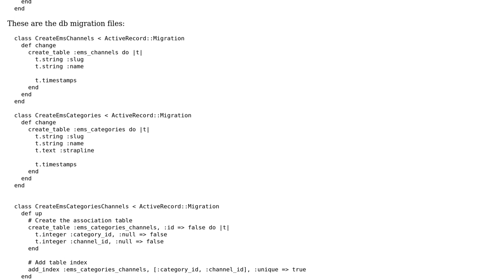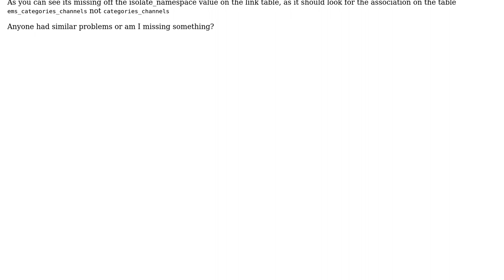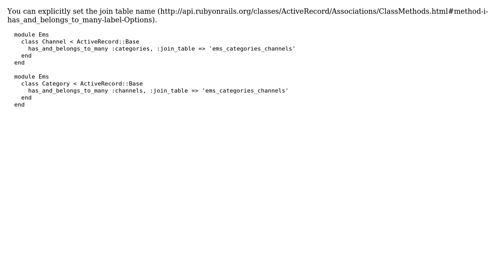HABTM link tables not taking isolate_namespace value in mountable engine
With thanks & praise to God, and with thanks to the many people who have made this project possible! | Content (except music & images) licensed under CC BY-SA | Music | Images & others | With thanks to user Walking Wiki user luxerama and the Stack Exchange Network Trademarks are property of their respective owners. You are responsible for your own actions.